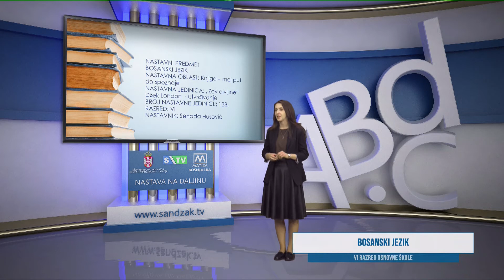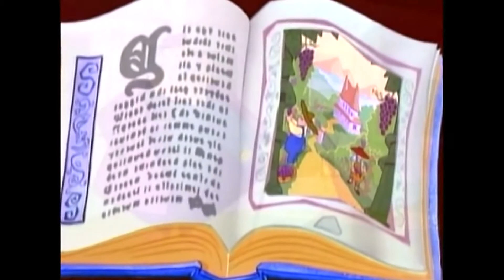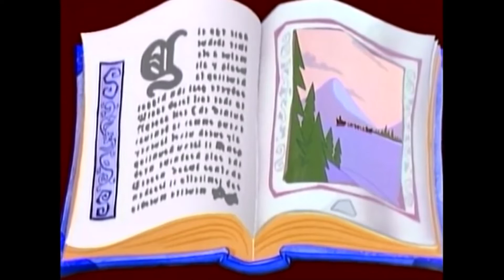OŠ-R6 Bosanski jezik, NJ 138 (Senada Husović)